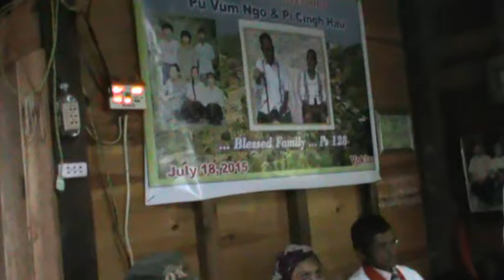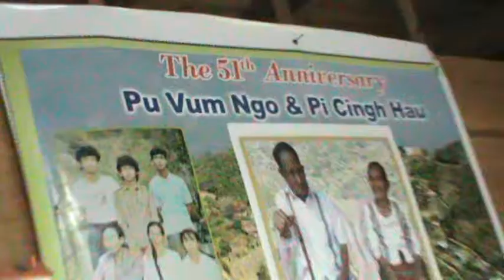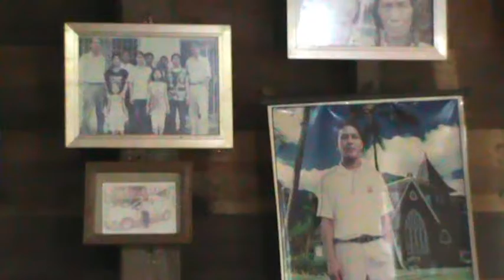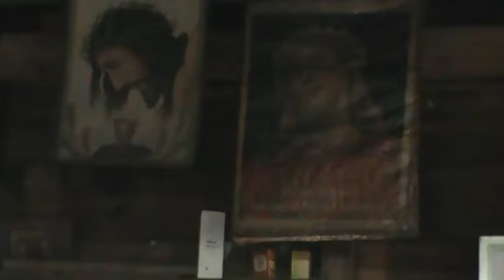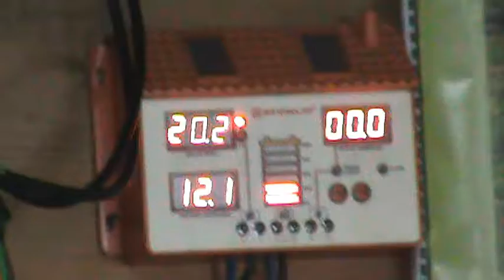PU VUNNGO LEH PICINGHHAU KI TENZAWH KUM 51 CINNA (2)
gam ngaih la te